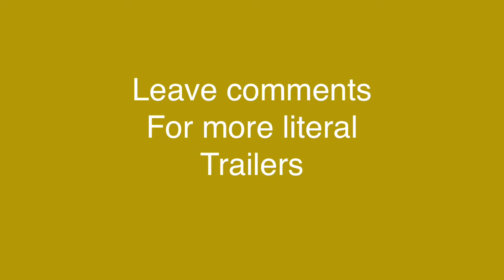Literal trailers | Driver: San Fransisco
Leave a comment for what I should do next
This video was dedicated to my cousin Andrew, keep gaming Andrew :)